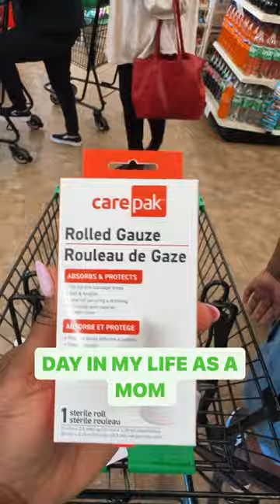come with me to dollar tree /ft my lady bug bonnet